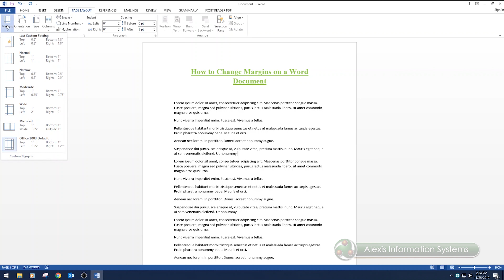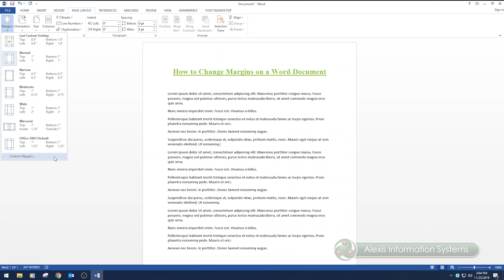Microsoft Office Word: How To Change Margins on a Word Document | Alexis Information Systems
Learn how to change and edit the margins of your Word Document!